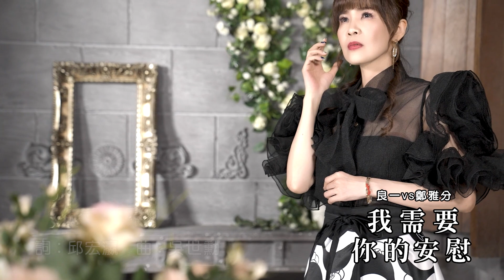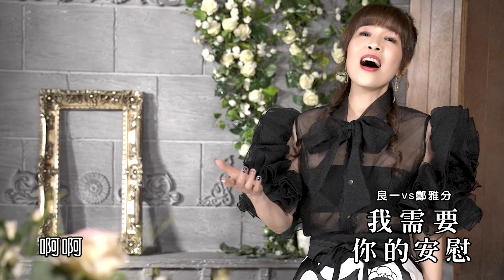[首播] 良一&鄭雅分 - 我需要你的安慰 MV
2022 良一  最新專輯 - 收錄於 鬱悴的雨聲 專輯中

欣代聲視育樂事業有限公司  12/22  發行

詞：邱宏瀛　曲：吳世勳

（男）酸風又是冷吱吱
            想欲趕緊倒返去
            今夜雨水落袜離
            情淚綿綿是苦苦相思
（女）你在異鄉的城市
            阮在可愛的鄉里
            放袜落心的人就是你
（男）恨我無翅飛去你身邊
            我會打拼照顧你
            乎你幸福過著好日子
（女）暫時分開免怨天
            千言萬語我愛你
            山盟海誓一生的堅持
（男）啊啊 （女）啊啊
（合）我需要你需要你的安慰